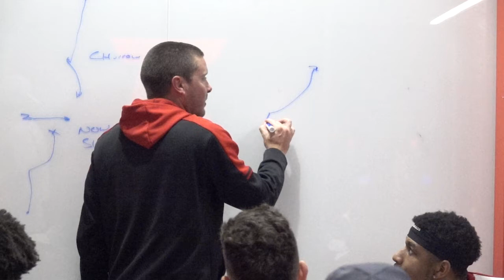Bill Brechin: Safeties Coach